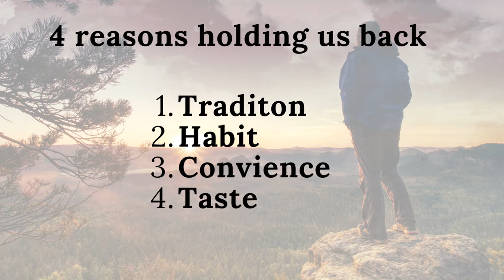Going Vegan in Middle Age - Habits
Habits are often a major stumbling block to going vegan or making the change. In this video, I talk about habits and why you might actually be addicted to meat and dairy.

What are the benefits of becoming vegan in middle age? I'm over 50, so what about making a course especially for men and women over 50 who are interested or contemplating going plant-based and vegan at 50 or older.

Becoming vegan, especially when you are over 50 can be tricky. After all we have been eating meat and dairy for our entire lives. Turning vegan, however, is probably the most sensible, healthy and responsible change you will ever make in your life. Being vegan even when you're in middle age is absolutely wonderful.

It's never been easier to adopt a vegan diet either. You'll get enough protein (I'll show you how) and you'll significantly reduce your risk of heart disease.

This video is by Alan Twigg

Author of "And Suddenly, Everything Changed"

Book description:

Peter is 53 years old and about to experience the greatest paradigm shift of his life. His journey begins after a serious life-threating incident one day at work. In despair at what the future holds, Peter gradually awakens and discovers the shocking truth about something so commonplace we all believe it’s normal, natural, and necessary.

Along the way, Peter discovers that the path to health, peace, and happiness is not where he thought it would be, so he follows a different, hidden path. On his journey, we follow Peter as he meets the nutritionist, the marathon runner, the farmer, the lads in the pub, the environmentalist, and the Yogi. These intriguing and enlightened characters act as guides for Peter as they share their wisdom about lifestyle choices and adopting a plant-based vegan diet.

Each of these encounters takes Peter closer and closer to a new awareness of what is really going on.

This story is intended to encourage the listener to think more deeply about health, animals, climate change, and the environment. It’s revealing, shocking, and inspiring; yet its lessons are easily applicable for everyone.

This audiobook is for those looking to improve their health in a natural but incredibly powerful way.

It’s for those who have or know someone with heart disease, diabetes, lung disease, brain disease, digestive cancers, high-blood pressure, liver disease, kidney disease, and almost any chronic illness.

But it’s also an audiobook for those who have already taken up a heart-healthy diet and lifestyle and discovered the core message of this audiobook but are now looking to inspire or motivate a friend or loved one to make the change that they need.

Chapters
1. 0:04 - Introduction: Meet Alan Twig, Author of "And Suddenly Everything Changed"

2. 0:10 - Alan Twig in Tenerife: A Journey to Change

3. 0:17 - Exploring the Power of Habits

4. 0:21 - How Habits Hinder Change: A Focus on Meat and Dairy Consumption

5. 0:33 - Viewer Engagement: The Importance of Comments and Feedback

6. 0:51 - The Unexpected Realization: Eating Habits vs Choice

7. 1:08 - The Cycle of Meat Consumption: How Every Meal Used to Involve Meat

8. 1:53 - Breaking Free from the Monotony of Food Choices

9. 2:20 - The Unseen Connection: Habit Formation and Food Choices

10. 2:44 - The Habit of Eating Meat: A Barrier to Going Vegan

11. 3:01 - The Four Reasons Preventing People from Going Vegan

12. 3:24 - Breaking Habits for a Healthier Lifestyle: The Journey to Becoming Vegan

13. 4:03 - A Sneak Peek into Alan's Course: The Secret to Habit Change

14. 4:30 - The Energy Boost: A Life After Going Vegan

15. 4:46 - Breaking Down the Hardest Habits: Addiction vs Habit

16. 5:11 - The Hidden Addiction: Meat and Dairy Consumption

17. 5:42 - The Denial of Food Addiction: A Common Misconception

18. 6:02 - Meat and Cheese: The Addictive Food Items We Overlook

19. 6:42 - The Good News: Breaking Habits is Possible

20. 7:03 - The Initial Struggles: The Journey of Going Vegan

21. 7:56 - The Importance of a Plan: From Junk Food Vegan to Healthy Vegan

22. 8:16 - The Power of Knowledge: How Research and Planning Helped Alan

23. 8:48 - The Confidence from Change: How Going Vegan Boosts Self-Esteem

24. 9:26 - The Struggles and Triumphs of Going Vegan: A Chat with a Fellow Vegan

25. 10:48 - The Uncomfortable Truth: The Addiction to Meat

26. 11:27 - Conclusion: Breaking Habits and Embracing Change

27. 11:55 - Signing Off: Encouraging Audience Engagement and Feedback.